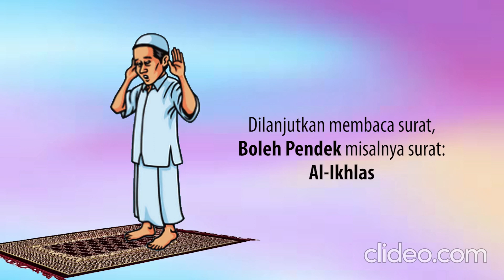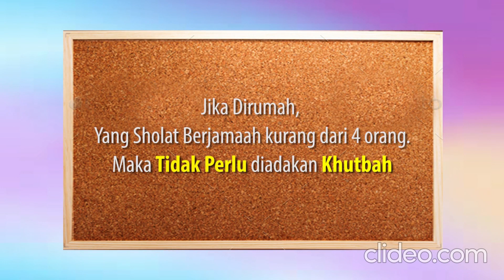TATA CARA SHALAT IDUL ADHA DISAAT PPKM DARURAT JAWA BALI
disaat PPKM DARURAT JAWA BALI mari kita laksanakan shalat idul adha sesuai surat edaran menteri agama, dengan cara shalat idul Adha di rumah masing-masing untuk memutus rantai penularan virus